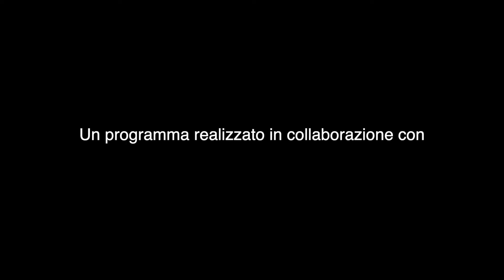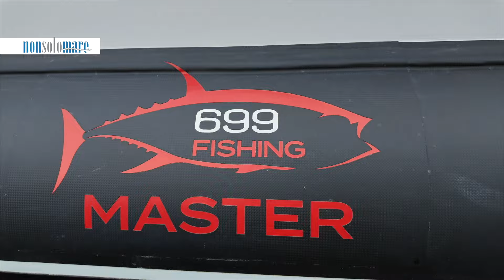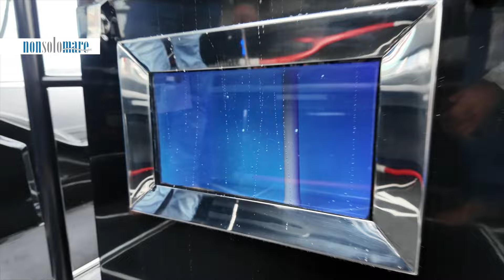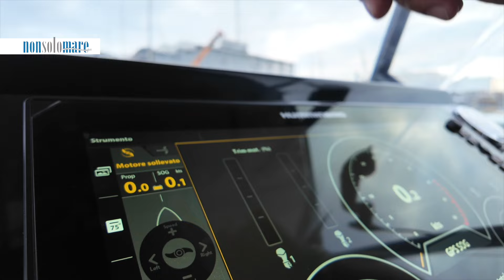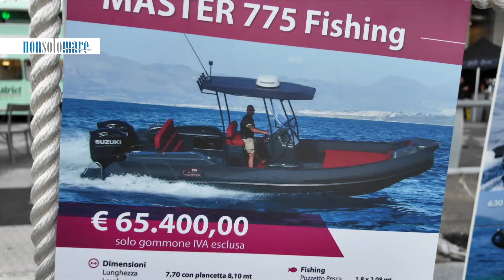NonSoloMareTV - puntata 113 del 2024 - Salone Nautico di Genova - Master Gommoni con Fisherlandia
in questa puntata vi portiamo al Salone Nautico di Genova dove abbiamo realizzato questo speciale "fishing" con Annalisa Gargiulo della Master Gommoni e il Team Fisherlandia